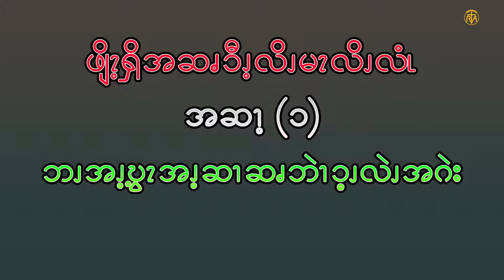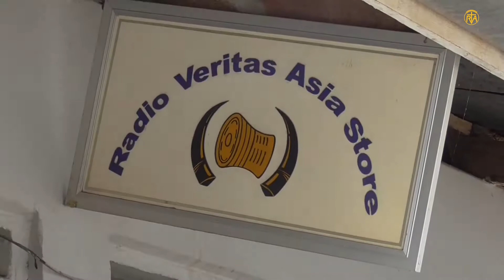Language Tutorital - ေစ်း၀ယ္ျခင္း (အပိုင္း ၁)